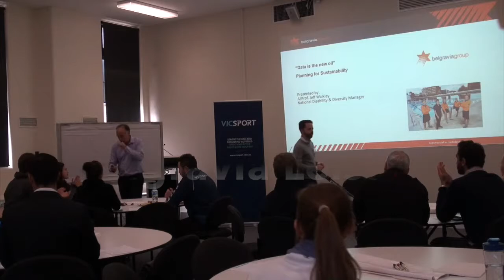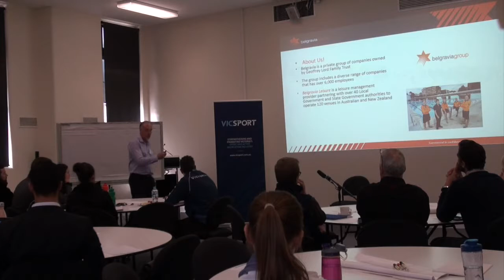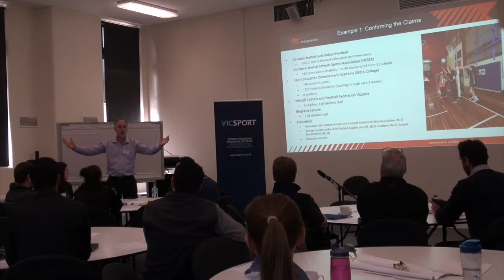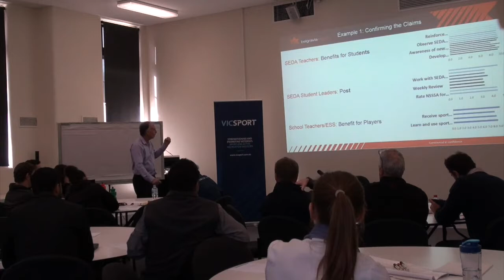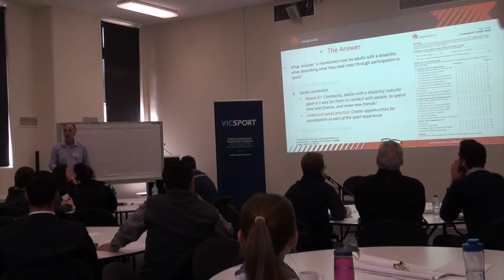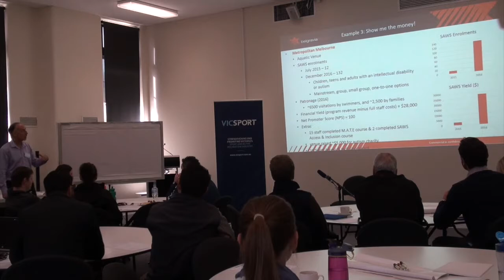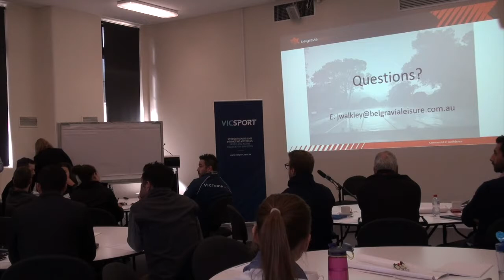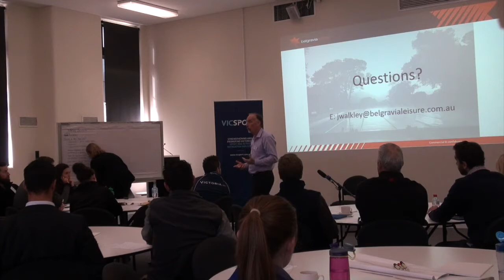Jeff Walkley - Belgravia Leisure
Presentation at the SSP/RSP Workshop & Project Sharing session on 16 May.